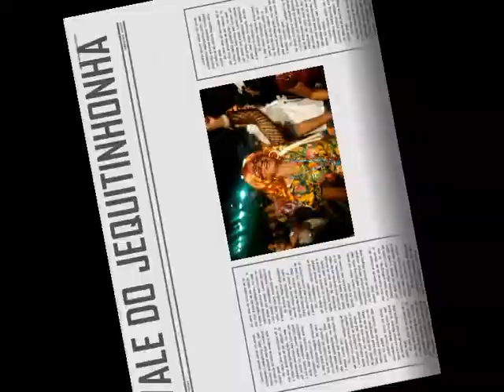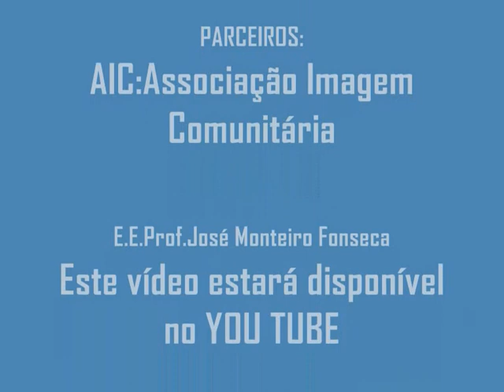MULINHA DE MANCHINHA NO FESTIVALE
BLOCO DOS ANTIGOS CARNAVAIS DE PADRE PARAÍSO. APRESENTAÇÃO NO 28º FESTIVALE.